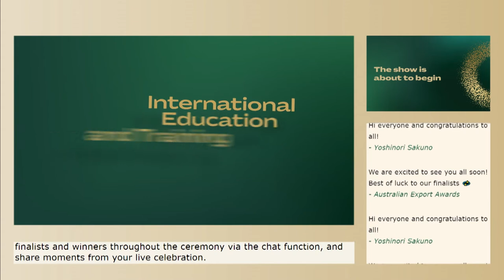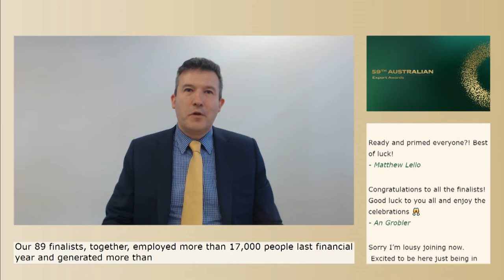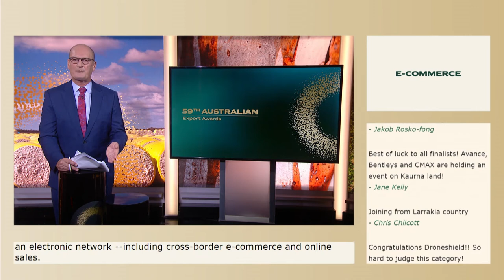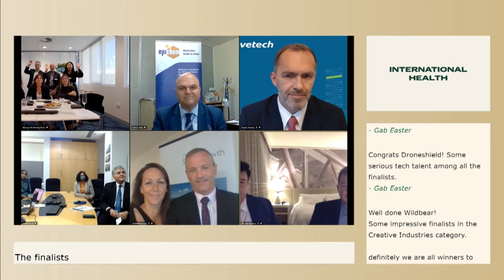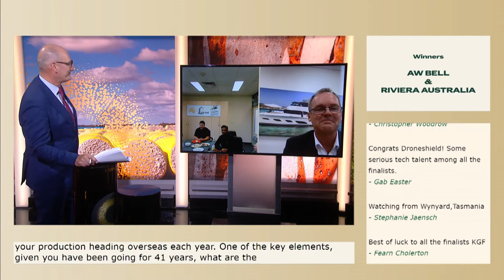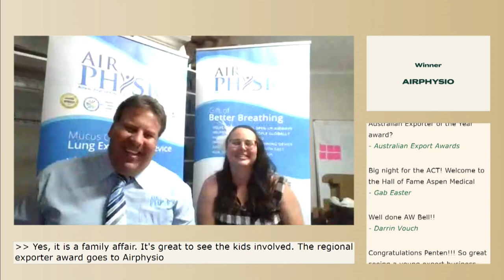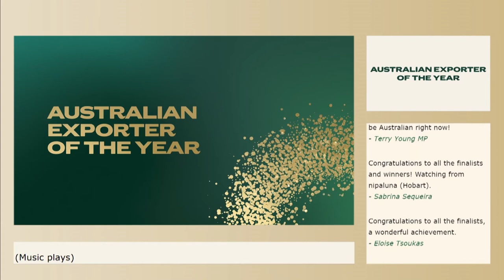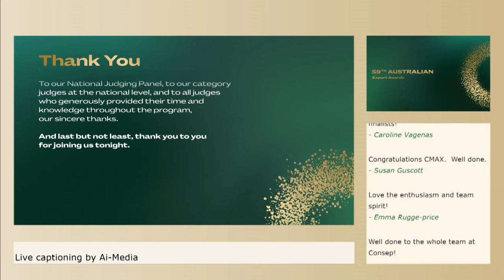Australian Export Awards 2021 - Ceremony